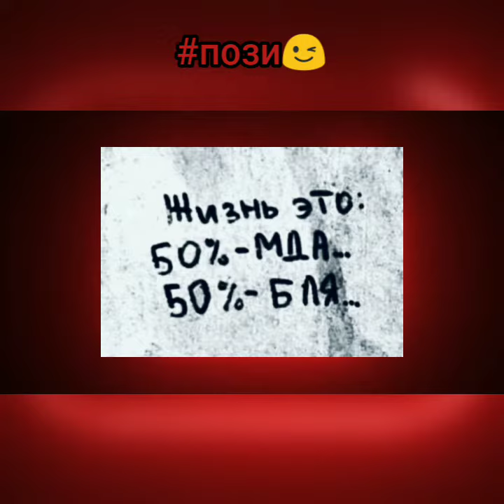Минутка смеха/😉👍😊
Всём Добрый день или вечер.Не большое видео. За долгое время.